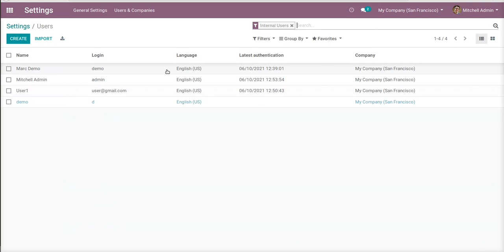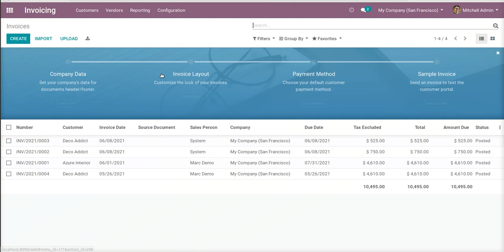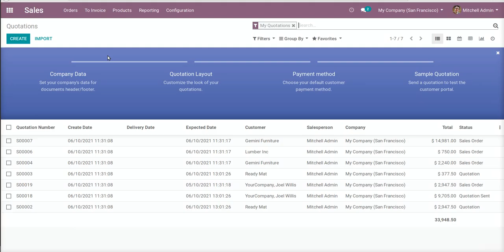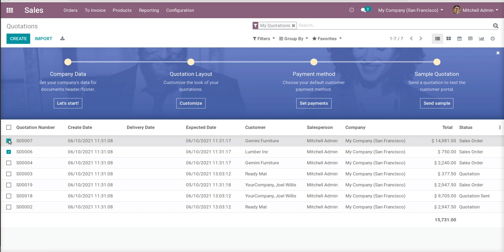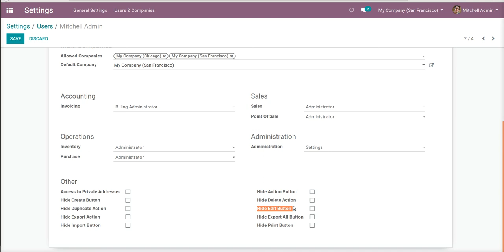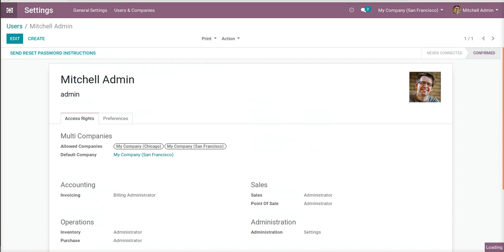How to Hide and Show buttons from the User Configuration | Odoo Apps Feature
This odooapps helps All In One Hide Feature Odoo App helps users to hide/show buttons from the user configuration. Users can hide/show create button, edit button, import button, export action button, export all button, delete action button, duplicate action button, print button, and action button from the tickbox.

1. Allow/Disable POS Features Point of Sales Access rights POS Restrict User staff permissions
2. All in one Hide Menu,Submenu, Field and Reports:-
3. Website Product Visibility Odoo:-

3. Hide Menu, Sub-Menu, Report, and Field for any User, Group and Group User | Odoo 13